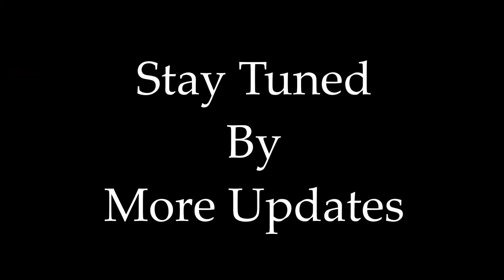Taylor Swift - ME! ft. Brendon Urie of Panic! At The Disco ( Cover By Raj Bharath )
Taylor Swift - ME! ft. Brendon Urie of Panic! At The Disco | AkaiMpkMini ( Cover By Raj Bharath )